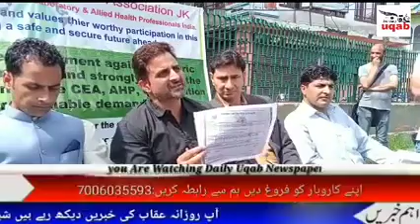Kashmir Private Diagnostic Centres Association held presser at Srinagar